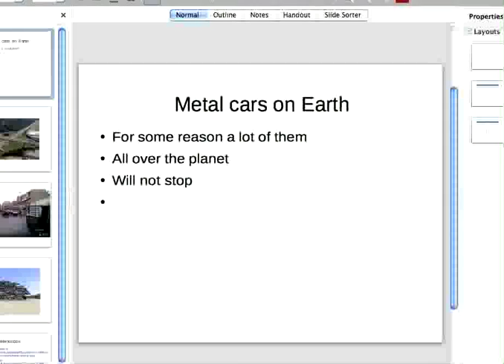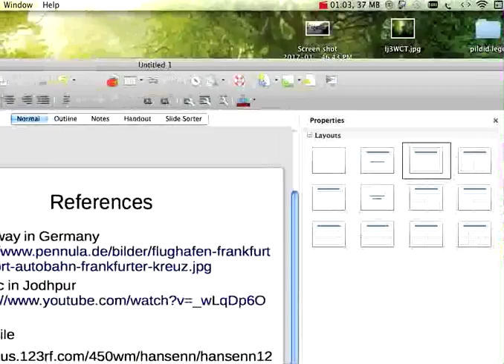metal cars on Earth